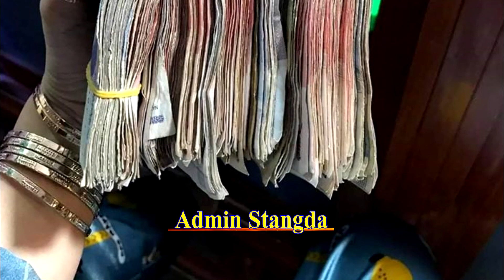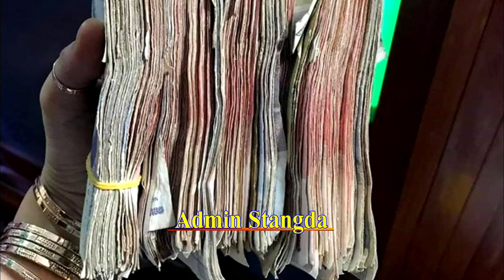Father tries to sharpen knife, does not dare to eat, saves money to buy phone for son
Father tries to sharpen knife, does not dare to eat, saves money to buy phone for son..អត់បាយ2ថ្ងៃហើយក្មួយខ្លោចចិត្តពូម្នាក់ខំដើរសំលៀងកាំបិតសន្សំលុយរាប់ខែសុទ្ធលុយក្រដាល់រាយទៅទិញទូរស័ព្ទឲ្យកូនបែរម្ចាស់ហាងថា...